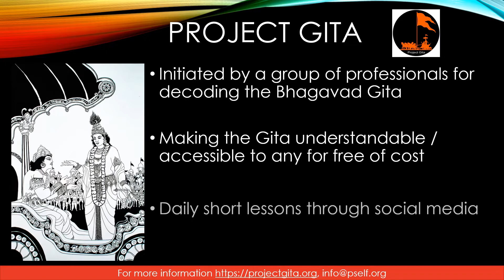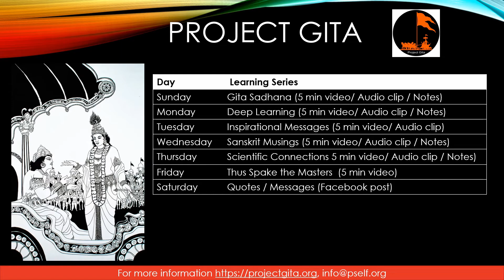Scientific Connections 01 - Happiest Person in the World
Project Gita Learning Series - Scientific Connections.  The objective of this series is to analyze relevant developments in modern science and management that are relevant to the teachings of the Bhagavad Gita.

This episode talks about the happiest person in the world. # Bhagavad Gita Series
# Vedanta Series
# Inspirational
# Geeta
# Vedanta Session
# Bhagavad Gita Session